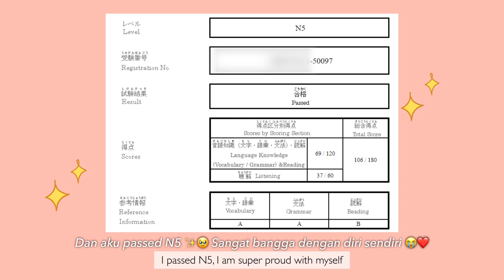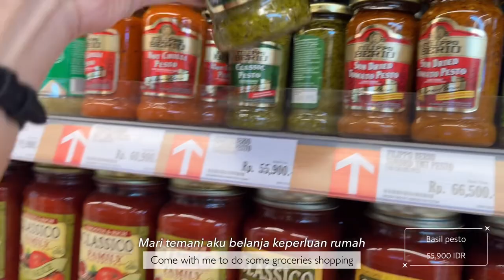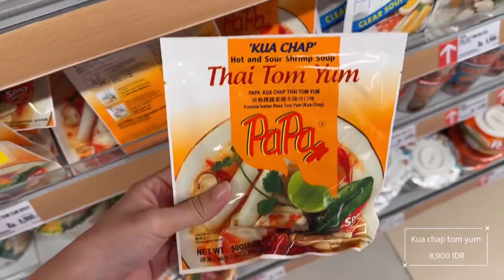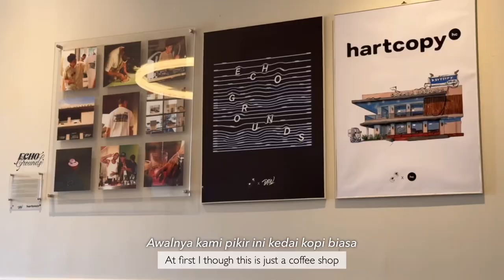Shopping for Chinese new year, Cafe day 🍕Rieti sunglasses, Jlpt N5 Result !!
Feeling much better after knocked down, went shopping for chinese new year,
And enjoying my time at cozy cafe